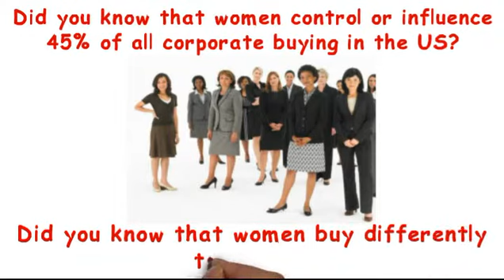Selling to Women Video. To Book Carolyn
A quick 30 second video on why knowing the gender differences can help your life and your business.